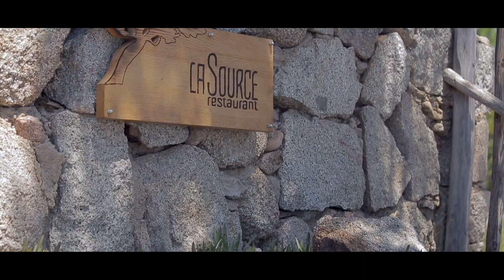La Source - Com en Régions